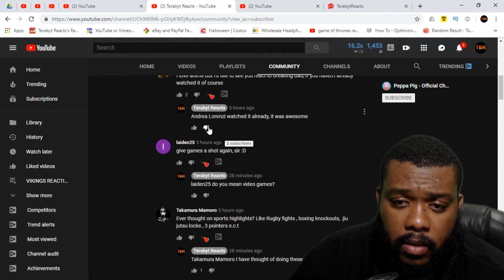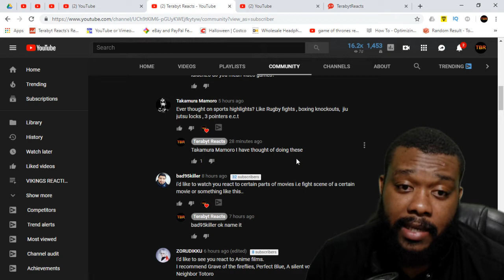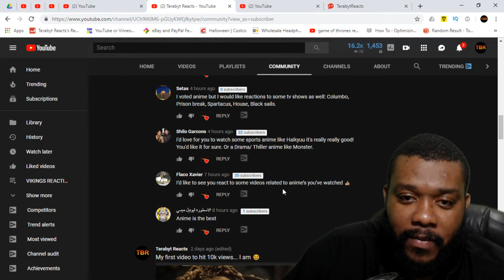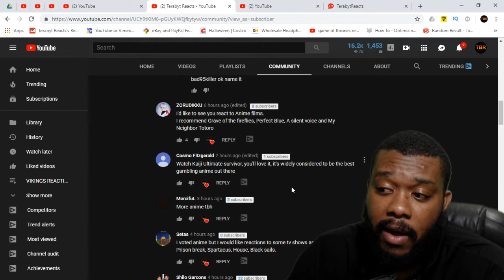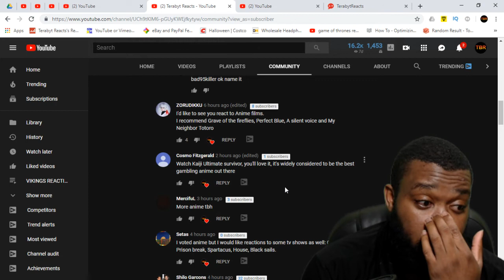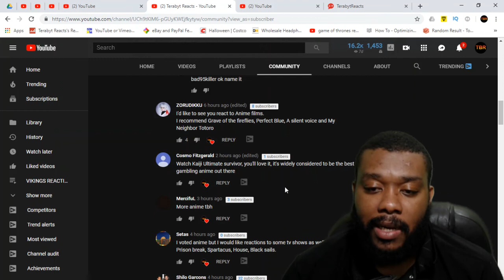SHORT VIDEOS SUGGESTIONS... CHANNEL UPDATE